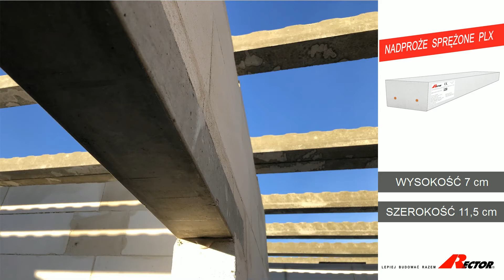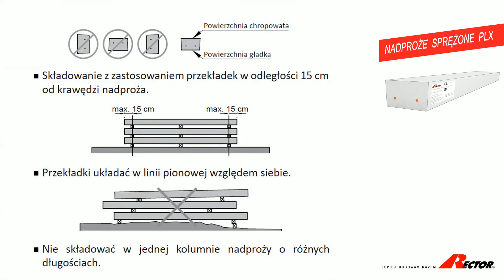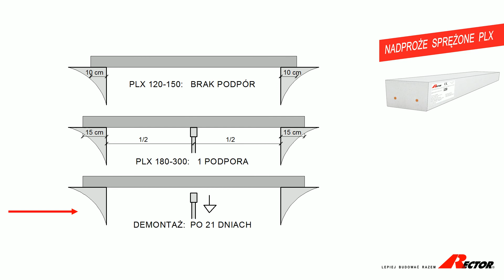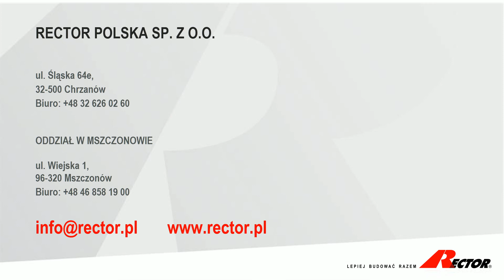RECTOR Nadproże PLX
SZYBKI I ŁATWY MONTAŻ -  gotowy element konstrukcyjny o wysokiej funkcjonalności.
Skraca i ułatwia pracę przy budowie, zamów razem ze stropem !
Zaoszczędź 30 % kosztów!

Prefabrykowane sprężone NADPROŻE PLX czyli alternatywa dla pracochłonnych nadproży wylewanych na budowie lub dwukrotnie cięższych nadproży typu L19.
Technologia sprężania betonu i zaledwie 7 cm wysokości prefabrykatu sprawia, że montaż przebiega błyskawicznie, bez konieczności dozbrajania i wylewania betonu.
Nadproża ważą niecałe 20 kg/mb a ich długość dochodzi do 300 cm.

Cechy NADPROŻA PLX:

• Zastępuje tradycyjne nadproże
• Długość nadproża do 3,0 m
• Szybki i prosty montaż
• Brak spękań w trakcie użytkowania
• Wytrzymały beton C50/60
• Długość prefabrykatu od 1,2 m do 3,0 m (120 cm, 150 cm, 180 cm, 210 cm, 240 cm, 270 cm, 300 cm)
• Wysokość 71mm
• 2 sploty sprężające
• Minimalne oparcie na murze: 15 cm
• Minimalna grubośc nadmurówki: 15 cm
• Odporność ogniowa R30